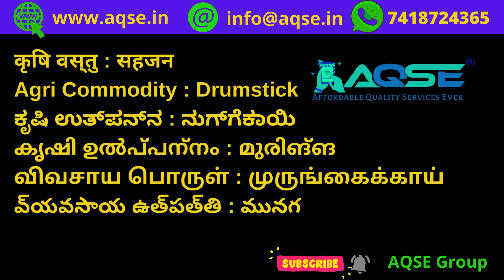முருங்கைக்காய் விலை | ஒட்டன்சத்திரம் காய்கறி மார்க்கெட் | Drumstick Price At Oddanchatram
Drumstick Price | Drumstick Export | முருங்கைக்காய் விலை | முருங்கைக்காய் ஏலம் | Moringa Price | ನುಗ್ಗೆಕಾಯಿ ಬೆಲೆ | सहजन थोक कीमत

Daily Drumstick Price@AQSEGroup

Buy Drumstick
Buy Moringa Products

முருங்கைக்காய் விலை | முருங்கைக்காய் ஏலம் | முருங்கைக்காய் ஏலத்தில் | முருங்கைக்காய் விற்பனை | முருங்கைக்காய் வியாபாரம் | இன்றைய முருங்கைக்காய் விலை | இன்றைய முருங்கைக்காய் ஏலம் | بان زيتوني  | முருங்கைக்காய் ஏற்றுமதி